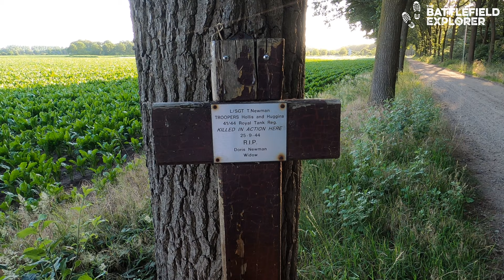Operation Market Garden - Then and Now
In this video we are going to show you some iconic video and photo material taken in during Operation Market Garden and then show you the same location shown as it was in 2020.

This part focuses on Hell's Highway, the area between Son en Breugel and Uden. It was here that during Operation Market Garden the Germans were able to repeatedly block the road. the 101st Airborne division and British units such as the 44 RTR fought here in a desperate attempt to keep the corridor to Nijmegen open.

Contents:
0:00 Intro
0:15 Son DZ
1:41 Son Town & Bridge
3:08 Veghel Bridge
3:50 Veghel Town
4:22 Eerde Windmill & Church
4:43 Uden Town
4:56 Koevering
5:46 Outtro